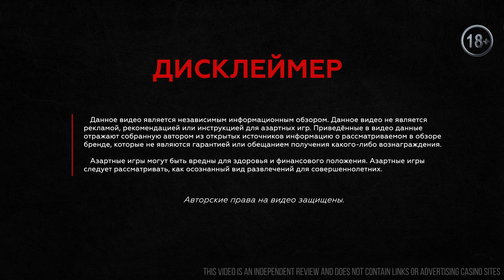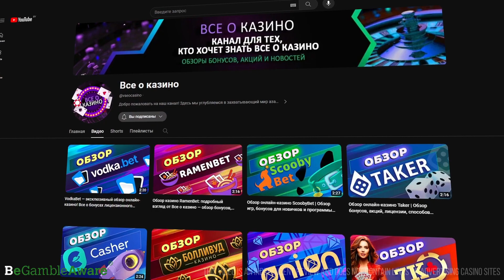Обзор онлайн-казино Jozz | Обзор лицензии, бонусов, доступных игр и слотов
🎰 Ищете новые казино? Сегодня мы подготовили для вас обзор казино Джозз!

🎰 Добро пожаловать на наш канал «Все о казино»! Сегодня мы представляем вам увлекательный обзор онлайн-казино Jozz. Наша команда экспертов внимательно рассмотрела каждый аспект платформы, чтобы предоставить вам всю необходимую информацию. От лицензии, гарантирующей безопасность, до разнообразных слотов и развлечений, включая игровые автоматы, рулетку, живых дилеров и многое другое.
Бонусы в казино Джозз не оставят вас равнодушными. На площадке есть приветственный пакет, регулярные турниры и уникальная программа лояльности. Узнайте, как повысить свой уровень и получить еще больше выгодных предложений.
Методы вывода включают в себя банковские карты, электронные кошельки и даже криптовалюты. Все это делает процесс вывода средств удобным и безопасным.
Служба поддержки Jozz Casino всегда готова ответить на все вопросы и помочь вам.

Таймкоды:
00:00 Обзор онлайн-казино Jozz — бонусы, слоты, методы вывода
00:25 Лицензия казино
00:42 Игры и слоты в казино Джозз
01:03 Бонусы онлайн-казино Jozz
01:16 Программа лояльности
01:25 Способы оплаты и методы вывода casino Jozz
01:36 Поддержка клиентов